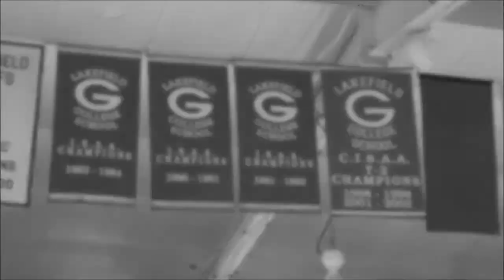Lakefield First Boys Hockey vs Ridley College ad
Don't miss it: First Boys Hockey: LCS versus Ridley College! Saturday February 7, 2015 - Lakefield Arena

Video by Connor McIntyre '15